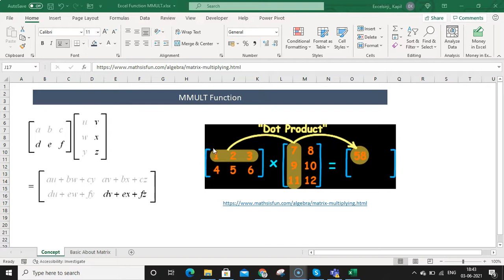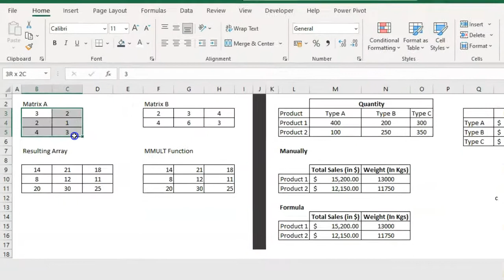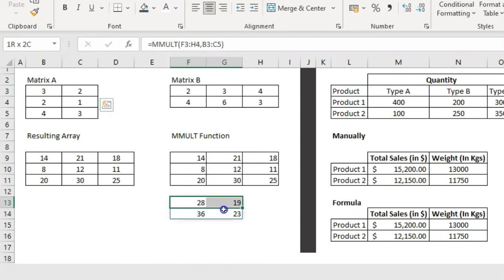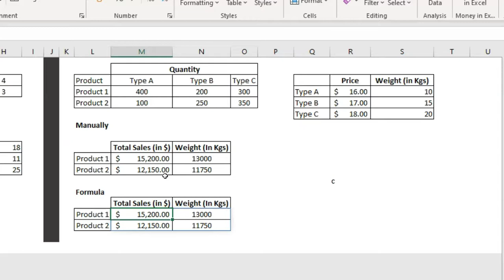How to Multiply Matrices in Excel Using the Excel MMULT Function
Master Matrix Multiplication in Excel! 🎓 Learn MMULT Function Step-by-Step

Description
"🚀 Welcome to the ultimate guide on mastering matrix multiplication in Excel using the powerful MMULT function! Learn how to multiply tables effortlessly with step-by-step examples and pro tips. 🧮
🔑 What you’ll learn in this video:

Basics of matrix multiplication
How to use the MMULT function in Excel
Practical examples for real-world use
👨‍🏫 Whether you're a student or a professional, this tutorial will simplify complex concepts and boost your Excel skills.

Chapters
0:00 Welcome & Introduction
0:04 Overview of MMULT Function
0:31 Understanding Matrix Multiplication Rules
1:10 Practical Example 1: Matrix Setup
1:56 Manual Multiplication vs MMULT
3:04 Step-by-Step Guide to Using MMULT in Excel
4:25 Advanced Example: Product Sales Calculation
6:40 Pro Tips for Using MMULT Efficiently
7:30 Outro & Next Steps
💡 Watch now and level up your Excel skills!

Let me know if you'd like me to refine any part of this! 😊